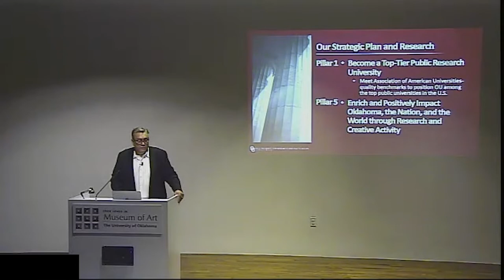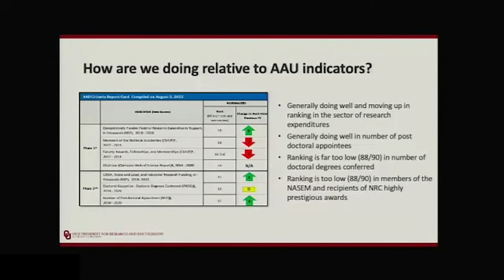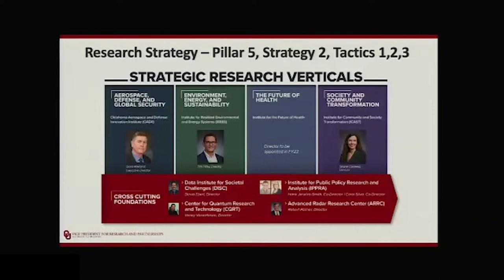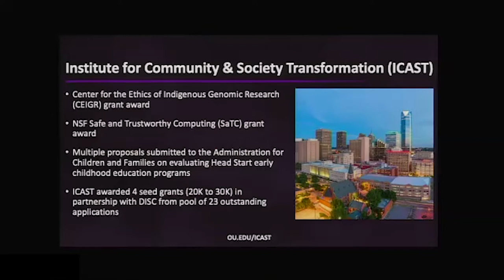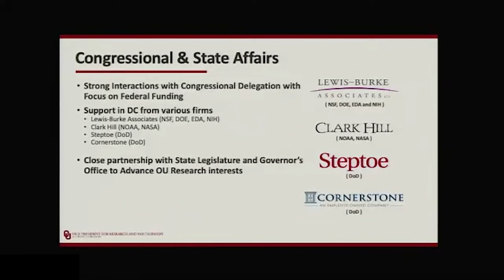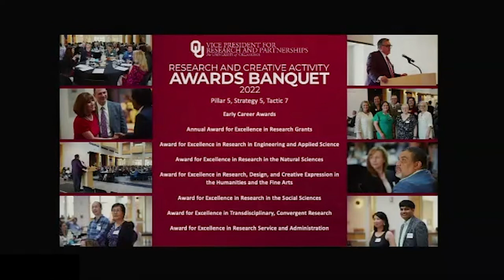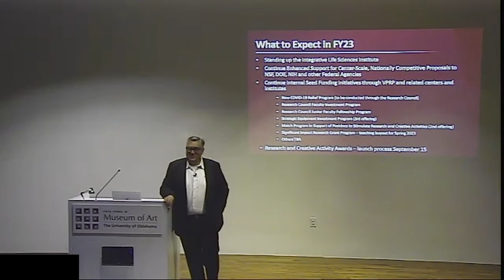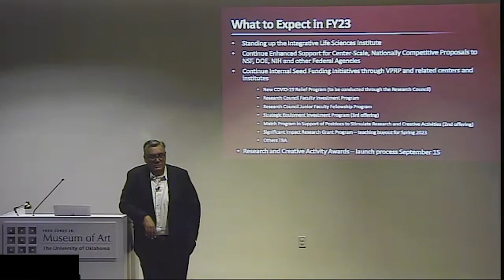Town Hall to Discuss the Progress of the Lead On, University Strategic Plan | August 18, 2022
University of Oklahoma Vice President for Research and Partnerships Tomás Díaz de la Rubia leads a town hall to discuss the progress made in achieving the goals defined in Pillar 5 of the Lead On, University Strategic Plan.